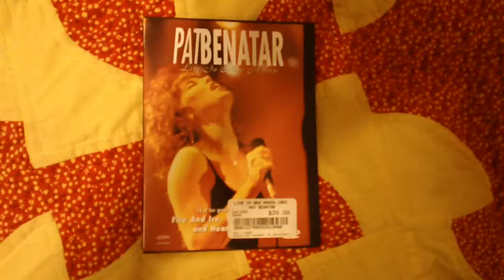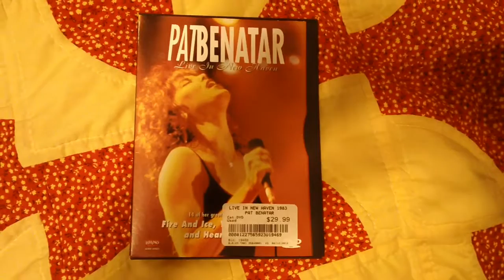kick up your heels song of pat benatar